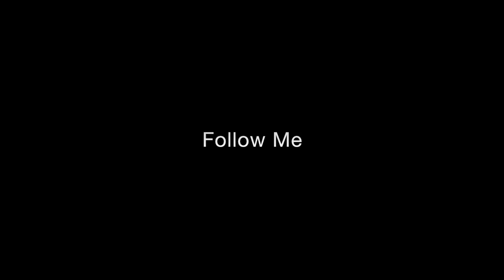To the Waterfall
A short film about my walk to the waterfall at MaxFunCon East 2016